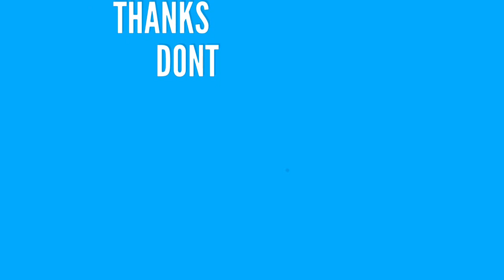NEVAEH ( ANDROID / IOS / MOBILE ) GAMEPLAY TRAILER [HD] APK HACK !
NEVAEH:The Reverse of Heaven by EYOUGAME (SEA) GAMEPLAY TRAILER walkthrough hack cheat DOWNLOAD APK playthrough gameplay android ios mobile iphone ipad
Nevaeh is an action-packed MMO mobile game. The game has countless of exhilarating features such as cool skills and fighting mechanisms, visually stunning gameplay graphics, ensuring you an epic action gameplay; With all those features combined with the PVP and PVE modes in gameplay, we strive to provide highly enjoyable gameplay. Play as a hero bringing the light to human world, fighting off evil and demonic creatures. But the journey is never an easy one, as obstacles and challenges will test our hero along the journey of adventure. The path lies ahead is the one with full of slaughtering. Play the game, and uncover the dark conspiracy! [Game Features]
-Epic storyline with top notch mobile game graphics
The game design is solid, and the character design and scene item are all corresponding to the world setting of game. Experience the brilliant gameplay at your fingertip.
-Deity feature
The game brings a vast variety of action skills and distinct character transformation mechanism. The Deity feature is an unique fight style that will definitely let you enjoy the game even more!
- Innovative gameplay countless equipment
Players will have the freedom to create the strongest character of their own through upgrade, gem embed, equipment enhancement and many more attractive features. You will not only become stronger, but look cooler

DOWNLOAD

-)   )╯COMEON !

⊂_ヽN
　 ＼＼ E＿W
　　 ＼(　•_•) P
　　　 /　⌒ヽ L
　　　/ 　 へ＼ A
　　 /　　/　＼＼ Y
　　 ﾚ　ノ　　 ヽ_つ
　(　(ヽ
　| 丿 ＼ ⌒)
`ノ )　   Lﾉ